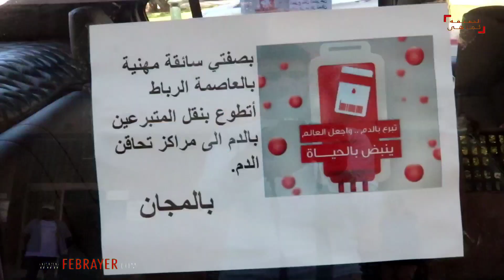فيها الخير.. سائقة مهنية تنقل المتبرعين بالدم لضحايا الزلزال بالمجان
تتواصل المبادرات الداعمة لضحايا زلزال الحوز، حيث قررت سعاد حديدو، سائقة مهنية بالرباط، نقل المتبرعين بالدم لفائدة ضحايا الزلزال مجانا.

وقالت سعاد في حديثها لـ"فبراير"، إن الفاجعة التي ألمت بالمغرب أبانت عن المعدن الأصيل للمغاربة، مؤكدة أن هذه الفاجعة آلمت الجميع  داعية من الله أن يزيل البلاء واللطف.

أما عن فكرة هذه البادرة الإنسانية، أكدت السائقة المهنية في حديثها أنها بتنسيق مع المسؤولين، وضعت سيارتها رهن إشارة الراغبين في التنقل للتبرع بالدم.

وأشادت سعاد بالحس الوطني الرفيع للمغاربة، وقالت إنها تفتخر بمغربيتها ومشاركتها في حملة التضامن لفائدة ضحايا زلزال الحوز.